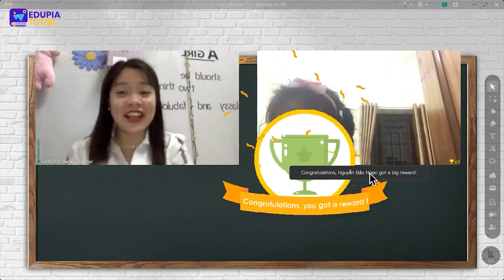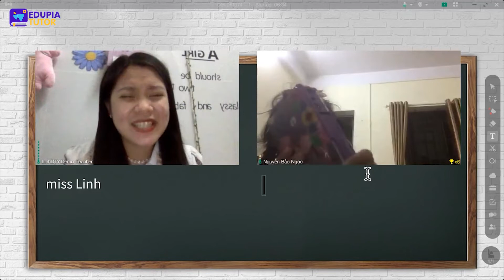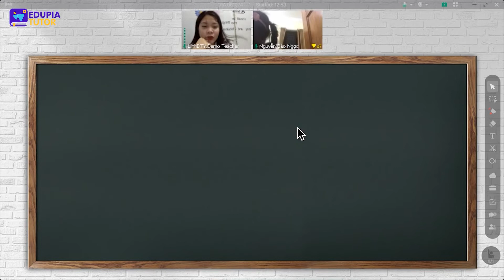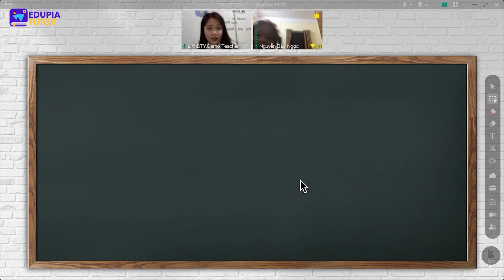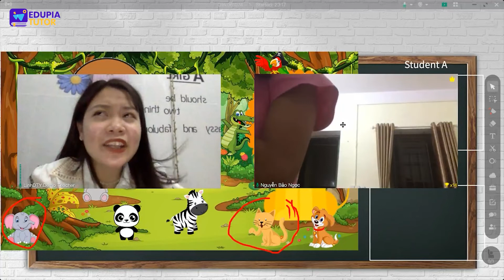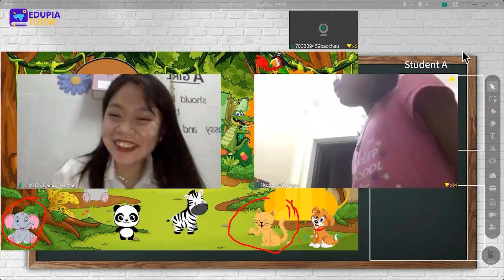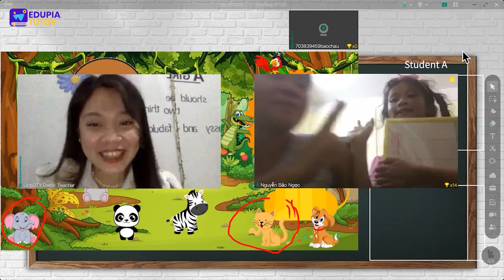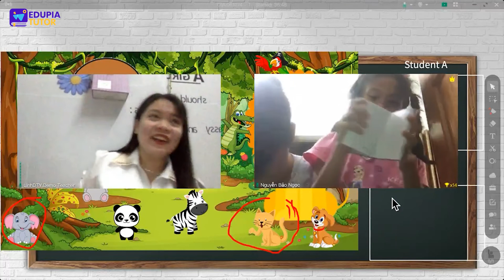Trải nghiệm lớp học gia sư Tiếng Anh online cùng cô Yến Linh - Lớp 1 | EDUPIA TUTOR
Tại Edupia Tutor, chúng tôi mang tới những khóa học gia sư tiếng Anh trực tuyến ứng dụng nền tảng công nghệ 4.0, mang chương trình học tiếng Anh online chất lượng cao cùng mô hình học tập trường quốc tế đến với mọi học sinh Việt Nam, giúp hàng triệu trẻ em giỏi tiếng Anh cùng chi phí siêu tiết kiệm.

Với mô hình lớp học dạy kết hợp giữa 1 giáo viên và 2 học sinh, các học viên sẽ được ôn tập toàn diện các kiến thức được học trên ghế nhà trường, và có sự nâng cao, mở rộng phù hợp với trình độ hiện tại của các em.

Chương trình gia sư tiếng Anh online của Edupia Tutor được thiết kế đặc biệt nhằm giúp học sinh có học lực, năng lực và hiểu biết tốt không chỉ đạt thành tích tốt ở trường mà còn chuẩn bị kỹ càng để tham gia các sự kiện khác. Mô hình đạt chuẩn Cambridge Certified Flyer giúp học viên phát triển toàn diện các 4 kỹ năng Nghe – Nói – Đọc – Viết căn bản trong tiếng Anh.

Khóa học này được xây dựng trên cơ sở tích hợp kiến ​​thức sách giáo khoa cơ bản và nâng cao để giúp học sinh cải thiện thành tích học tập ở trường. Ngoài ra, khóa học kết hợp với hình thức thi Cambridge YLE phù hợp với trình độ và độ tuổi của học sinh, để tạo tiền đề cho học sinh đạt thành tích tốt cho các kỳ thi, kỳ kiểm tra tiếng Anh trong nước và quốc tế.

Với những lời giới thiệu ở trên, chắc hẳn nhiều phụ huynh đang tìm hiểu về chương trình dạy tiếng Anh online cho các bạn học sinh lớp 1-9 tại Edupia Tutor có cùng thắc mắc về thực tế các lớp học sẽ diễn ra như thế nào.

Cha mẹ phụ huynh và các em học sinh hãy cùng quan sát một buổi trải nghiệm thực tế học gia sư tiếng Anh online tại Edupia Tutor dành cho học sinh lớp 5 cùng với cô Yến Linh nhé.

ĐĂNG KÝ HỌC THỬ VÀ KIỂM TRA NĂNG LỰC TIẾNG ANH MIỄN PHÍ CÙNG EDUPIA TUTOR TẠI Đ Y

Edupia Tutor là chương trình gia sư tiếng Anh chất lượng cao cho trẻ từ lớp 1-9 với:
►Đội ngũ giáo viên tận tâm, nhiệt huyết, trình độ chuyên môn cao
►Con được giáo viên kèm cặp suốt trong quá trình học
►Học vui vẻ, khơi dậy cảm hứng giúp thích thú khi học bài.
►Lộ trình đào tạo bài bản theo chuẩn Cambridge và SGK của Bộ GD&ĐT

Chỉ sau 3 tháng học tập tại Edupia Tutor, con sẽ đạt được các kết quả như:
►Đam mê, yêu thích học tiếng Anh
►Giỏi toàn diện 4 kỹ năng Nghe - Nói - Đọc - Viết
►Phát âm chuẩn, tự tin giao tiếp như người bản xứ
Edupia Tutor - Gia sư Tiếng Anh online chất lượng cao cho mọi học sinh Việt Nam